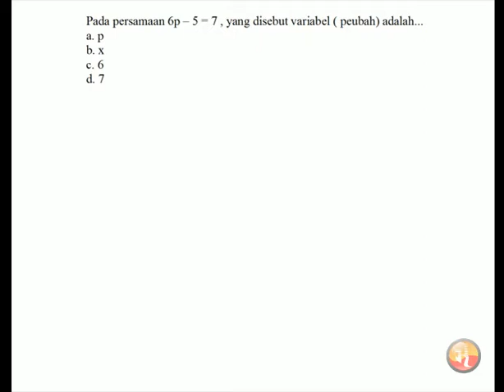🔴[PERSAMAAN]🔴||Pada persamaan 6p -5=7 yang disebut variabel(peubah) adalah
Pada persamaan 6p -5=7 yang disebut variabel(peubah) adalah